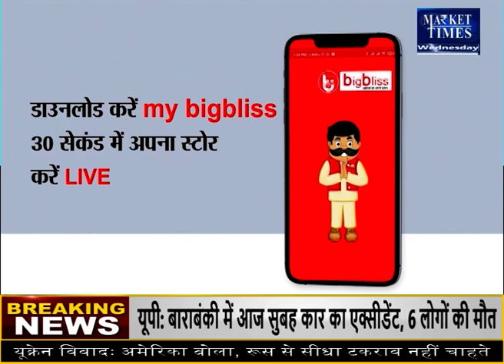कच्चे तेल के भाव में गिरावट Market Times TV | crude oil brentcrudeoil #